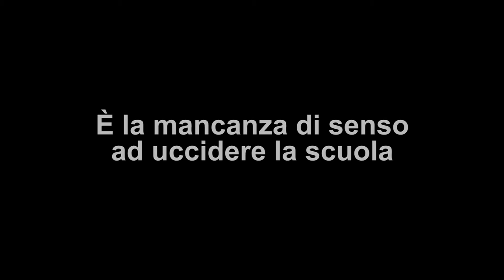E' la mancanza di senso ad uccidere la scuola | Elena Ugolini | TEDxBologna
This talk was given at a local TEDx event, produced independently of the TED Conferences. xxx

xxx